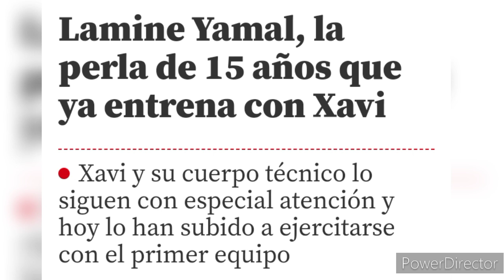XAVI SUBE A ENTRENAR A LAMINE YAMAL, LA NUEVA 'GRAN JOYA' DE LA CANTERA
Lamine Yamal 2022
Lamine Yamal con el primer equipo
Lamine Yamal liga promises
Lamine Yamal mejores jugadas